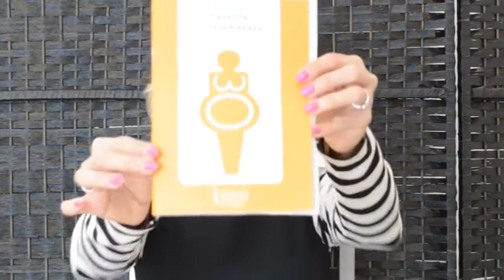PRIMER TRIMESTRE DE EMBARAZO. SÍNTOMAS Y CITAS MÉDICAS ¿SABEMOS YA EL SEXO DEL BEBÉ?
Hoy os hablo de todo el primer trimestre. De los síntomas, antojos, náuseas y remedios para combatirlas... así como de las citas médicas tanto por la Seguridad Social como por el médico privado.